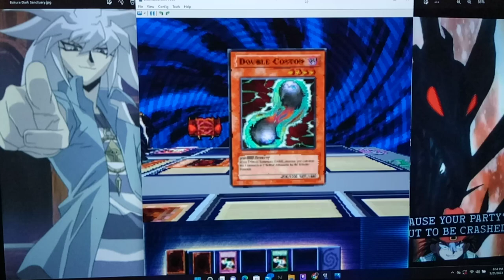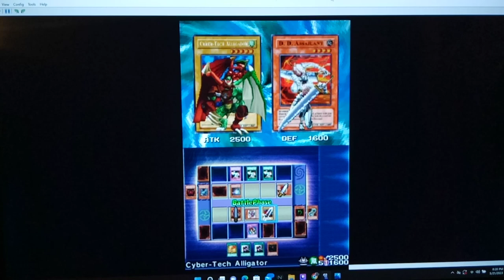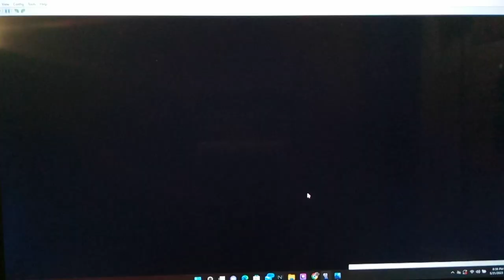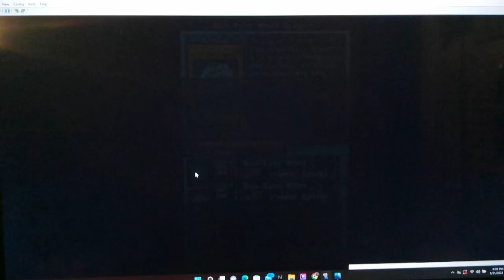Let's Play Yu-Gi-Oh! Nightmare Troubadour Part 95 - Florence (Yami Bakura) is Back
Hey guys, how's it going? In today's episode, we seek out Bakura in order to trigger the next part of the story for the game.  Idk why this event wasn't happening at first; for some reason we had to talk to him 3 times in order to trigger the event. Eventually, Yami Bakura takes over his body and challenges us to a Shadow Game - as always, if you lose a Shadow Game, it's Game Over! So, you might wanna save before doing this.  Must like in the anime (and the deck we were using Last episode) Yami Bakura's main strategy is to use a Destiny Board Deck.  So, I would recommend some extra Spell / Trap Removal b4 you do this Event, Like MST, Dust Tornado, or Heavy Storm.  :D